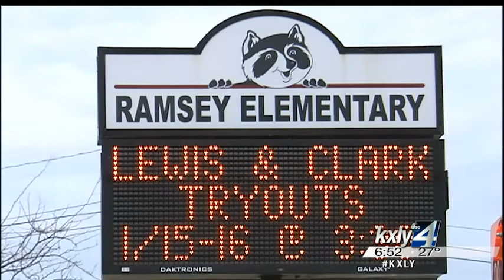Coeur d'Alene schools begin pilot security program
On Wednesday, Ramsey Elementary, Woodland Middle School and Coeur d'Alene High School will implement a three week pilot program to test a new video buzz-in system to make day to day operation safer. It's just part of a larger emphasis the district is trying to put on security. KLXY4's Casey Lund reports.